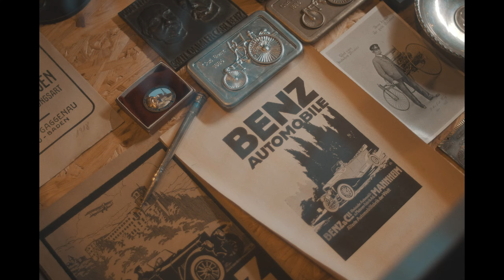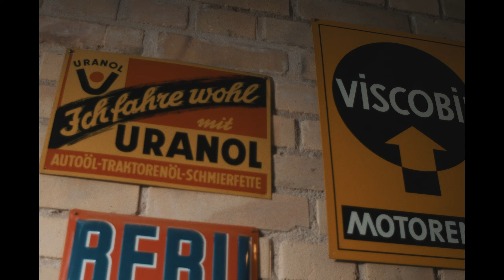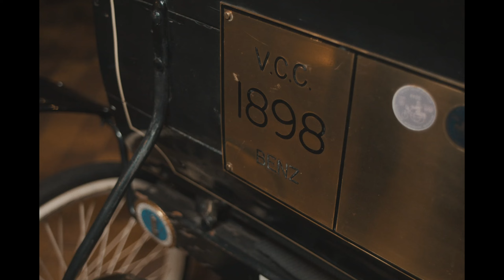Benz Benz Benz - Lady Volcano feat Spellfire Jamal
🎵 Chanson française sur la passion de conduire une Mercedes-Benz.
 Paroles: Michel Dagois
Compositions: Lady Volcano, Spellfire Jamal
Arrangement: Roman Voronenko
Caméra: Jan Wittekindt
De l'album "Fire Skull"
Label: Label Lady Volcano
Distributeur en ligne: Believe Digital

🎬SUGGESTED VIDEOS
Don't forget to watch 📽 My other videos. Please check them out :